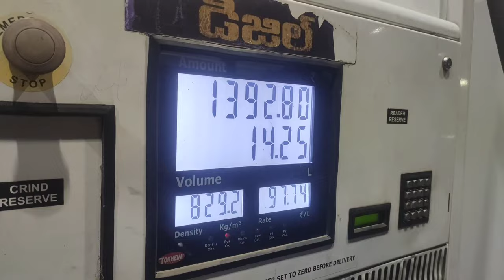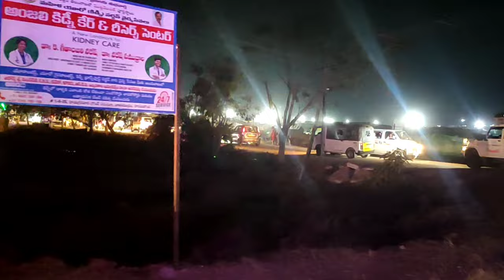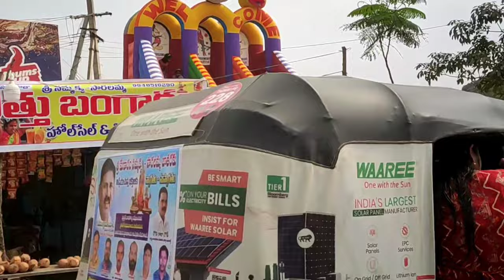Medaram Jatara Vlog 2024: Telangana Pillodu Adventure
medaram jatara 2024 live today,medaram jatara, medaram jathara, medaram sammakka sarakka, Medaram